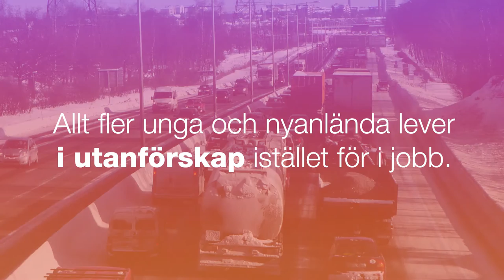RESAN IN I STOCKHOLM #3: Nima Sanandaji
Sverige behöver minst ett elituniversitet och skolan behöver stärkas. Det menar Nima Sanandaji, ordförande för tankesmedjan European Center for Entrepreneurship and Policy Reform, som ger sin bild av hur Stockholm ska kunna bli nya Silicon Valley. Tune in!